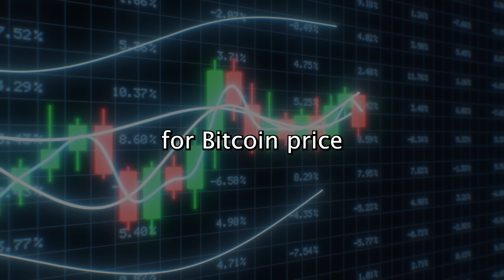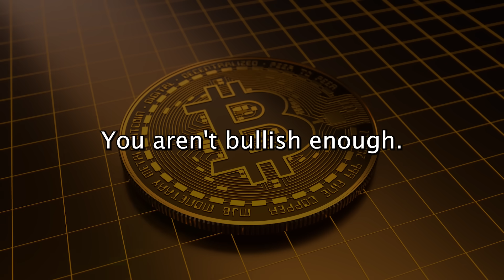Bitcoin RIGHT NOW is About to Do Something Crazy! [3 predictions]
Timestamp:
​​0:00 - Intro
1:32 - Bitcoin 100k prediction
2:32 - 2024 Bitcoin Investment Thesis
5:47 - ETFs STILL a huge catalyst?
7:42 - Michael Saylor Thesis
9:19 - Bitcoin & US Election
11:50 - Ethereum ETF implications
13:06 - Bitcoin cycle price predictions (bear, base, & bull)
16:01 - People are gonna say, “You’re crazy.”
16:52 - Final thoughts